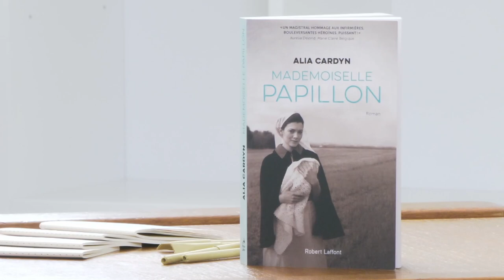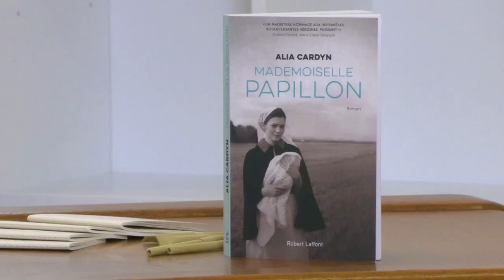Thérèse Papillon, Juste parmi les Nations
Dans « Mademoiselle Papillon », Alia Cardyn lie le destin de deux infirmières, l’une, de nos jours, en néonatologie, l’autre, Thérèse Papillon, qui sauva de nombreux enfants dans la France ravagée de l’après Première Guerre Mondiale. Un roman très documenté qui rend un hommage sensible et lumineux aux femmes qui ont l’audace d’incarner le changement.

Une rencontre diffusée dans le cadre de la Foire du Livre de Bruxelles 2021.